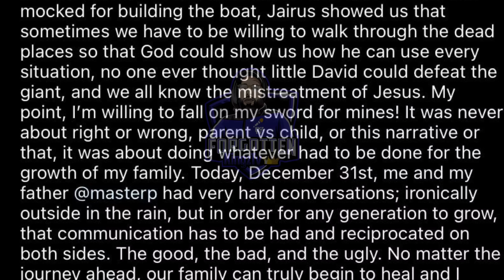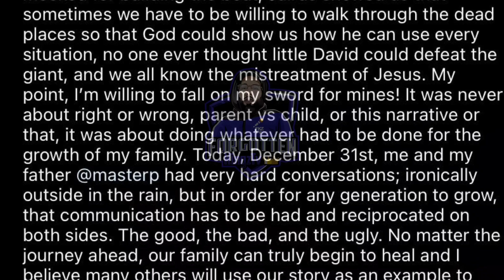Romeo PULLS UP On His Father Master P To END THE BEEF After Calling Him Out IG | MUST WATCH